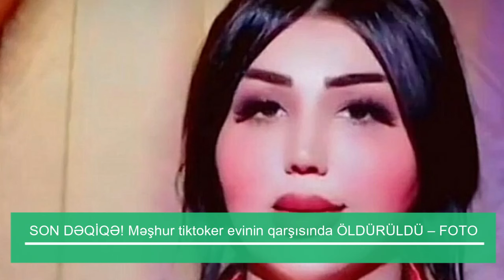SON DƏQİQƏ! Məşhur tiktoker evinin qarşısında ÖLDÜRÜLDÜ – FOTO